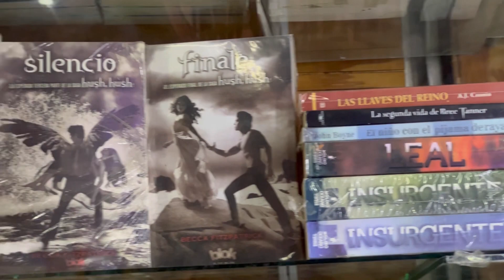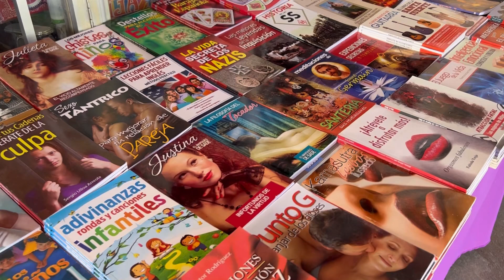Entrevistando a “El Árabe” Luis Ramírez Carrillo.